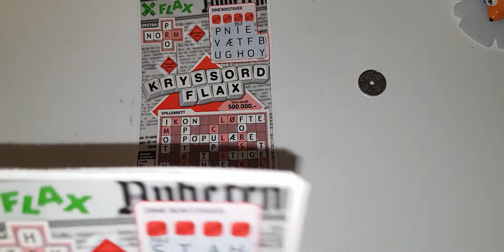Heidi's Vlog Nr 150 🤪Part 2👌 5 Tickets Today 🤞